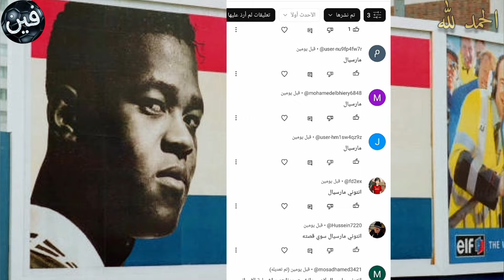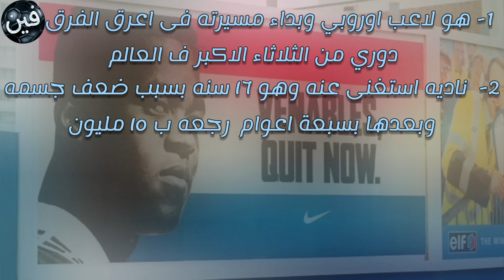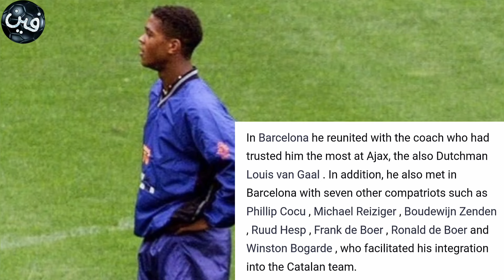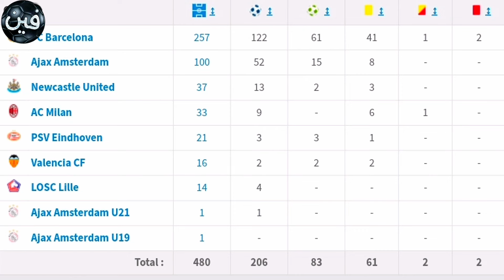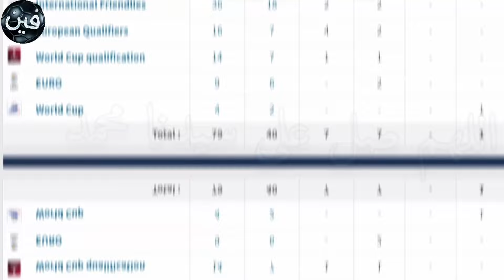كلويفرت - الظاهره❗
كان جزءًا من الجيل الذهبي لأياكس في التسعينيات عندما كان عمره 18 عامًا، وسجل هدف الفوز في نهائي دوري أبطال أوروبا عام 1995. ثم ذهب الى ميلان وبعد موسم لا يذكر ذهب الى كاتالونيا وأمضى ست سنوات مع نادي برشلونة ، حيث شكل باتريك شراكة ناجحة مع ريفالدو، حيث فاز كلاهما ببطولة الدوري الإسباني عام 1999؛ سجل كلويفرت 124 هدفًا من 249 مباراة إجمالاً. ثم عاد لموسم نيوكاسل وتسجيل 13 هدف معهم عاد باتريك_كلويفرت الى هولندا عن طريق نادي ايندهوفن وبعد وحقق معاهم الدوري ثم قضي كلويفرت فترين ضعف مع فالنسيا وليل قبل ان يعتزال فى سن 32 .